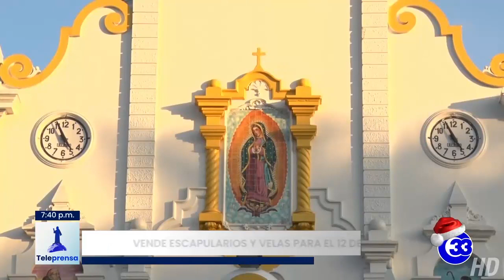Teleprensa33 | Vende escapularios y velas para el 12 de diciembre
Los comerciantes ya se están preparando para el 12 de diciembre, Día de la Virgen de Guadalupe.